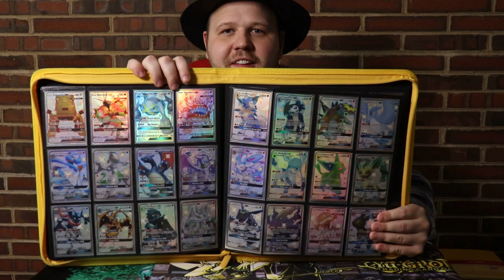Curtain Call, Let's Have a Ball INTRO VIDEO. Yu-Gi-Oh, Pokemon, Vanguard, and more.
This will serve as my (JP) official intro video into the YouTube platform.  Current focused topics are: Pokemon TCG, Yu-Gi-Oh TCG, Cardfight Vanguard TCG, Gaming Statues, Gaming Collectors Editions, Popular Brand Figures. This is the beginning of my channel to introduce what direction I would like to
take this channel and how we can make it better. All the topics included in this video are subject to change as demands and interests change. However, new topics may be added depending on demand of others who think I may be a good addition.

One piece not included in the video was the future direction of this channel. Later details will emerge on free items. Once the channel earns royalties, a reputable charity will be selected to begin giving back.

Please remember this is a work in progress which will get better over time, I would like to do sound over the full video and eventually have a two camera setup running at the same time. Please be patient as we grow this channel into something memorable I hope you will have a lot of fun as my audience.